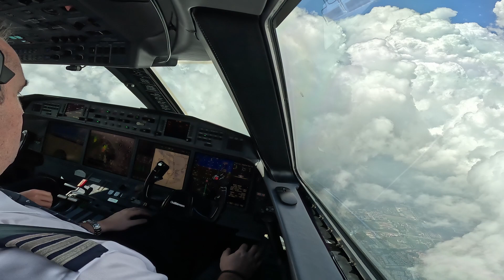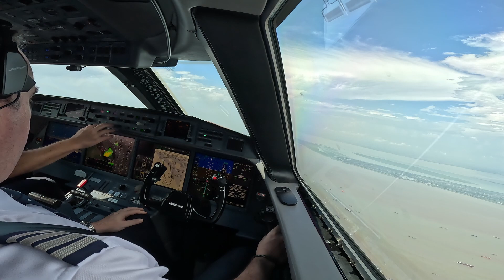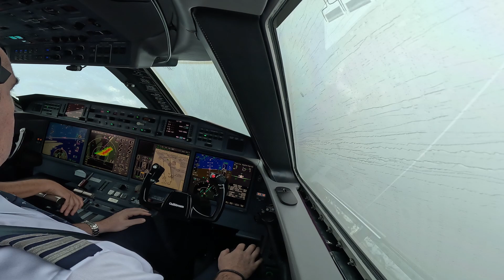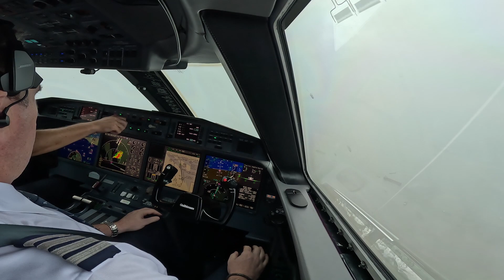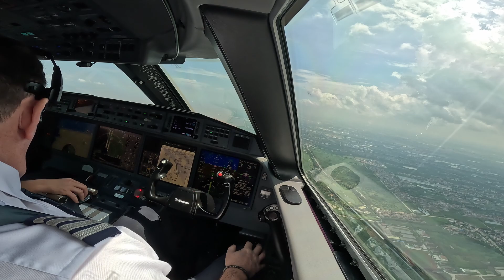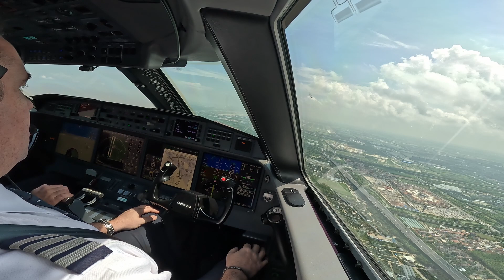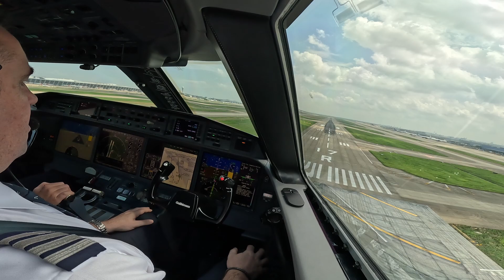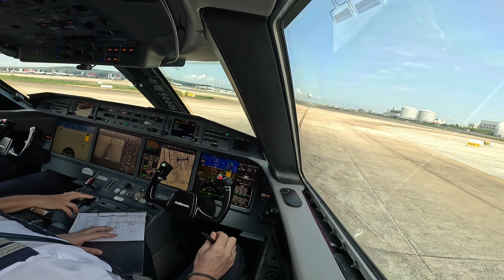Landing Shanghai, China (ZSPD/PVG) - Gulfstream G650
Stormy summer day in Shanghai as we pick away around building cumulus clouds for our arrival onto Runway 17R at Shanghai-Pudong International Airport